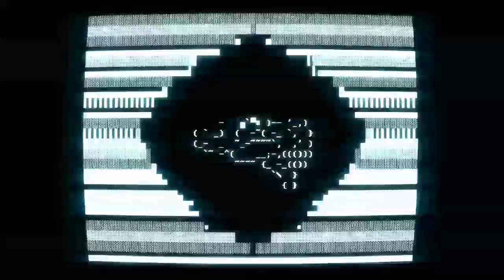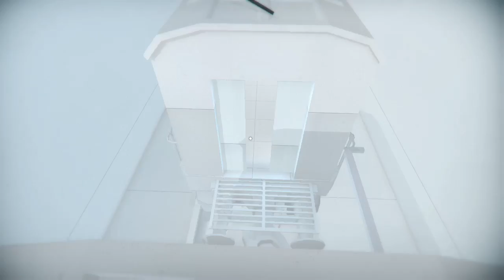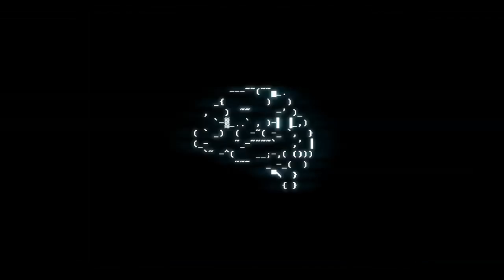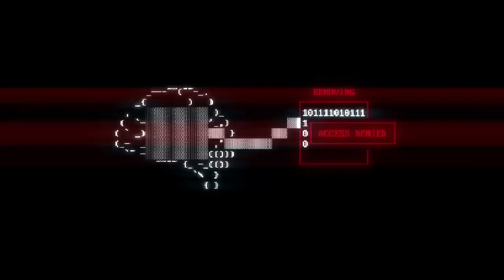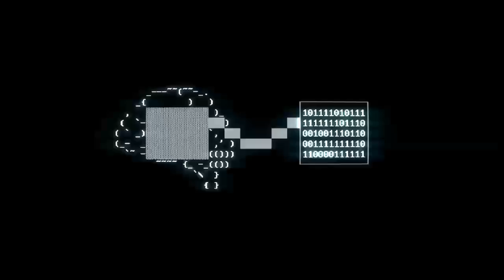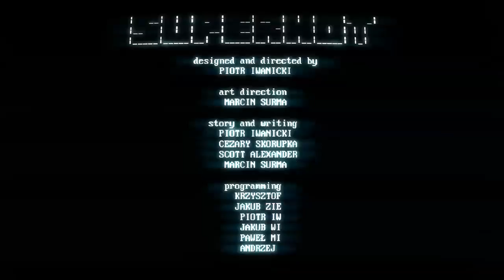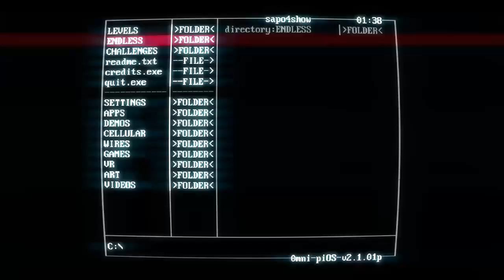ONB plays: Super Hot - Finishing it Up